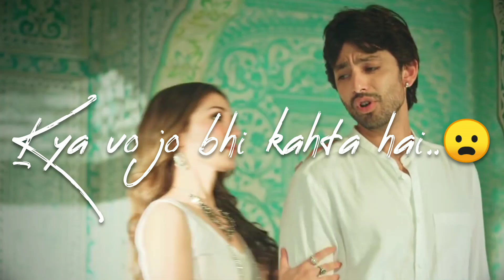MERI TARAH SONG LYRICS|JUBIN NAUTIYAL SONG STATUS|NEW WHATSAPP STATUS